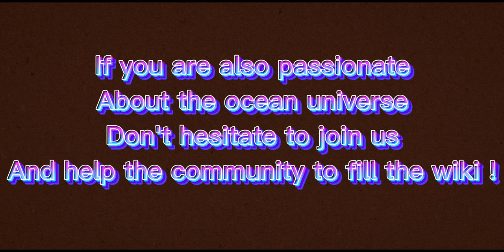Trailer - Oceanverse Wiki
If you want to help the community, you can edit the page and complete some information !